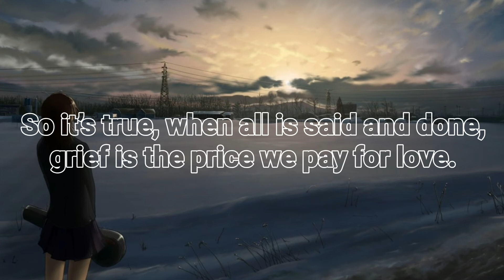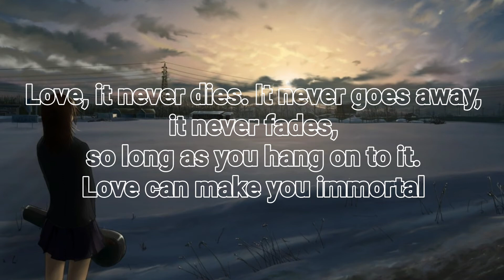parwaah | Raghav chaitanya | Lyrics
Song - Parwaah

Tears shed for another person are not a sign of weakness. They are a sign of a pure heart.
She was a genius of sadness, immersing herself in it, separating its numerous strands, appreciating its subtle nuances. She was a prism through which sadness could be divided into its infinite spectrum.

This song only for advertisement of channel and promotion of artists